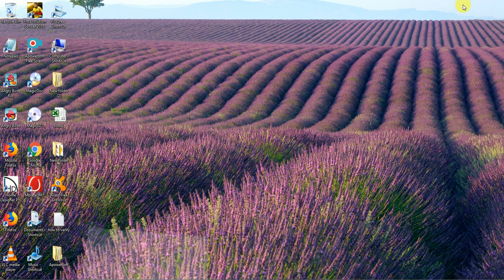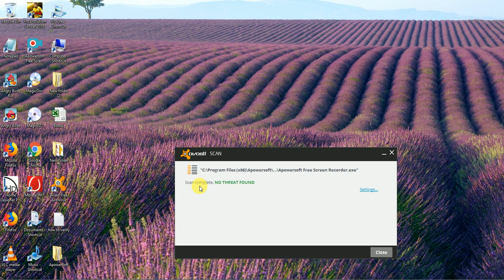how to check virus in laptop/ computer or how to remove virus from computer / laptop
it tells about how to verify your application is free from virus,
it is useful to check virus in computer / laptop
it is very helpful to find virus in laptop / computer
it help us to remove viruses.
please comment that it was helpful or not.